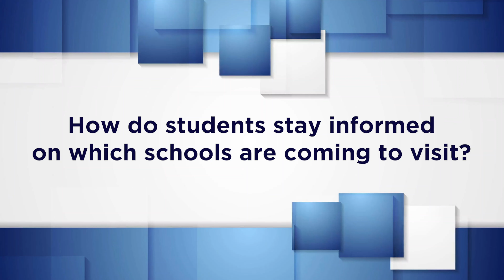BHHS Guidance Discussion Group - November 6, 2019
Welcome 00:00
College Application Process 2:33
College Search Process for Juniors 14:20
Course Selection Process and Scheduling for 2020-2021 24:52
Upcoming Events 34:04